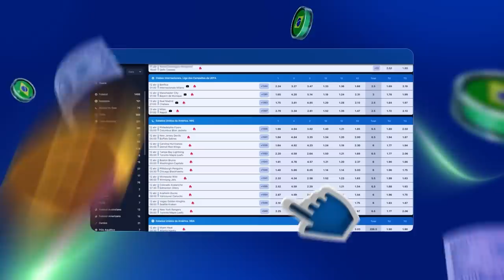🚨 SUÁREZ AFIRMA SE FICA OU NÃO NO GRÊMIO! PODEM FICAR TRANQUILO!